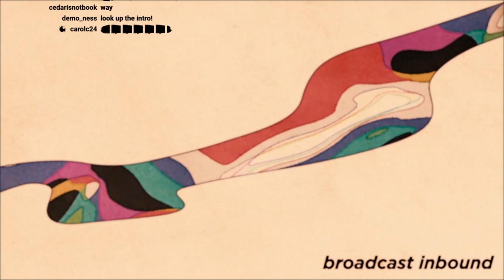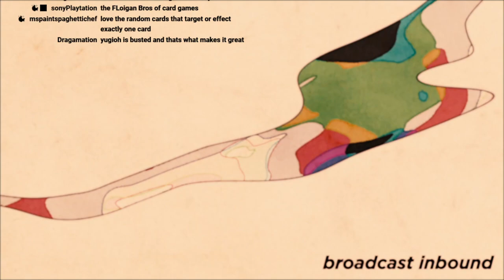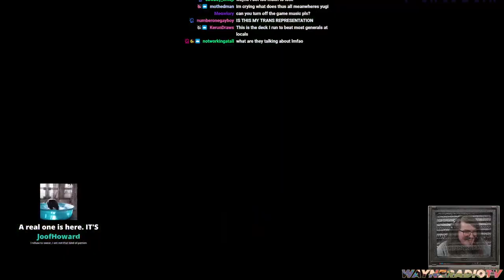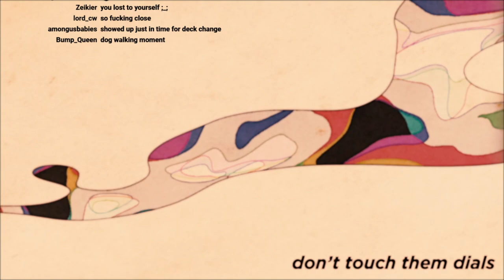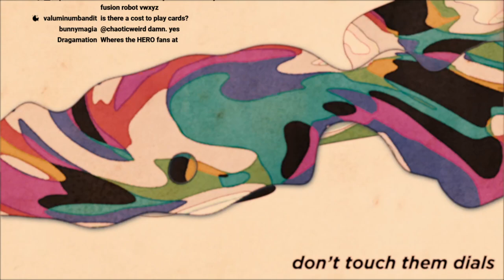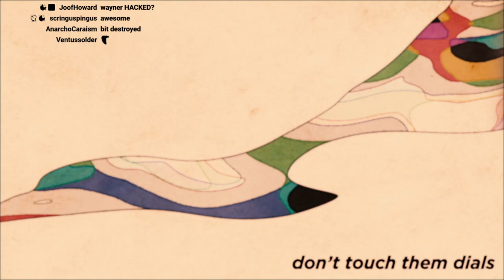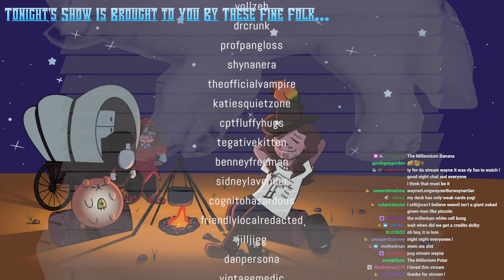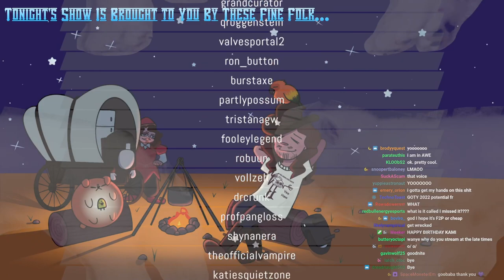Grandpa's Gambit IN... YU-GI-OH Master Duel! (WAYNERADIOTV)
streamed in February. Duels of legend occurred at this location!